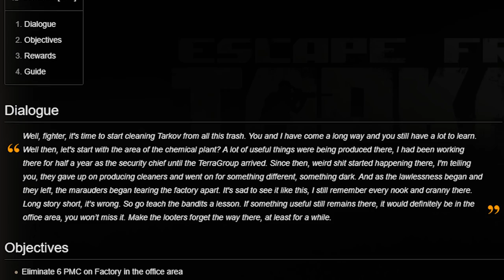Creating a More Immersive Escape From Tarkov | EUL Gaming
Escape From Tarkov is already well known for being realistic and immersive, but there are so many more things that can enhance the game and push it beyond where it is now. This video is a collection of my thoughts and examples of how to improve the look and feel of the game.